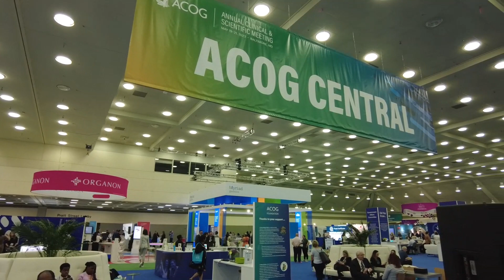YO Home Sperm Test @ AGOG 2023 in Baltimore, MD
Thank you for joining YO Home Sperm Test at ACOG in Baltimore!

We want to extend our heartfelt thanks to all those who visited the YO Home Sperm Test ACOG booth last week in Baltimore. We truly appreciate your presence and engagement. We hope that the conference served as an educational platform for all and that we brought something new to the table.

At YO Home Sperm Test, we offer a simple and accessible way to initiate the reproductive journey by enabling men to test their fertility in their homes. Our goal is to empower physicians and their patients to Test Him First by allowing men to take that crucial first step privately and conveniently.

We are committed to supporting you in achieving your goals and overcoming any obstacles you may encounter when addressing the "Male Factor." Please let us know how we can assist when the question comes up!

Remember, it All Started with a Sperm and Egg!